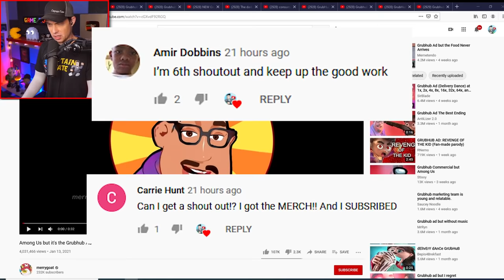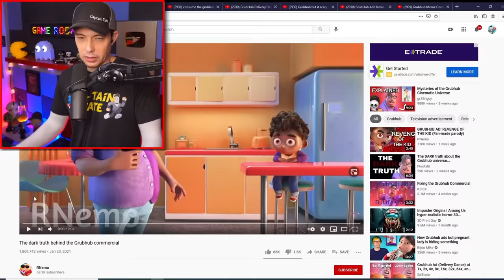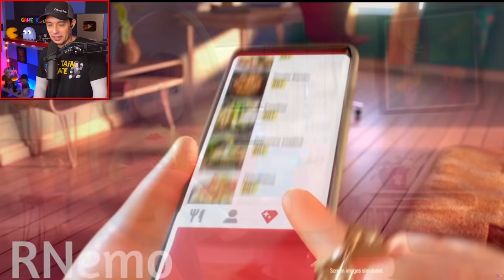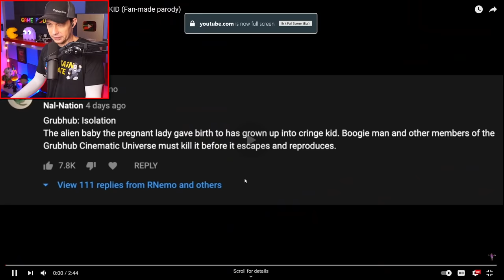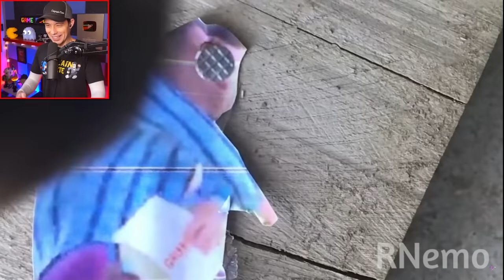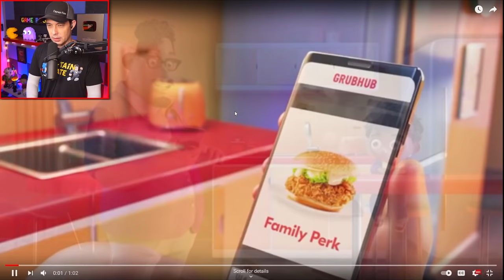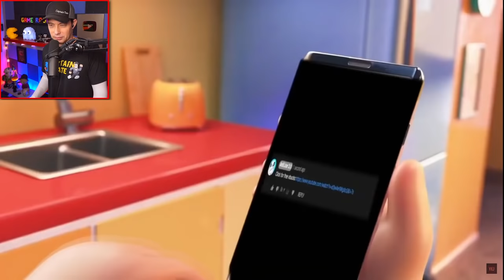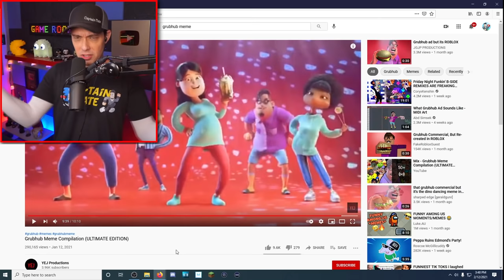Grubhub Delivery Dance But You Have No Choice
Grubhub You have no choice but to dance
New Grubhub Delivery Dance Animation with Captain Tate